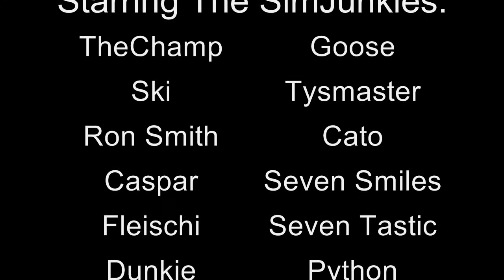TheFight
The story of one man's struggle to overcome a bad start and rise to the top...